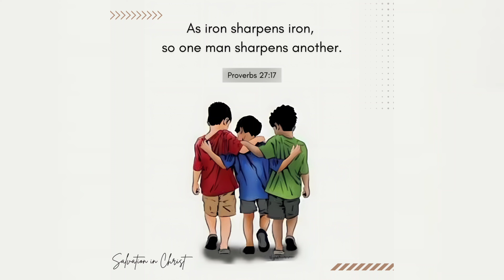THE GOD'S TALK || 25 AUGUST 2024 || TOPIC: FELLOWSHIP || SALVATION IN CHRIST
Today's topic: Fellowship